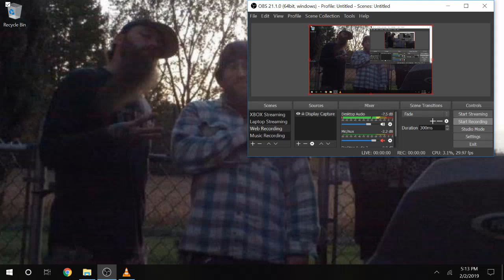Garage Days Revisited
Found an old CD of some stuff Joe, Dustin, and myself had worked on years ago. I forgot all about this tune :) I wish I had more from back when we jammed in Joe's garage... I think this was just Joe on guitar, me on drums, and Dustin singing. Not bad for three drunk dummies...